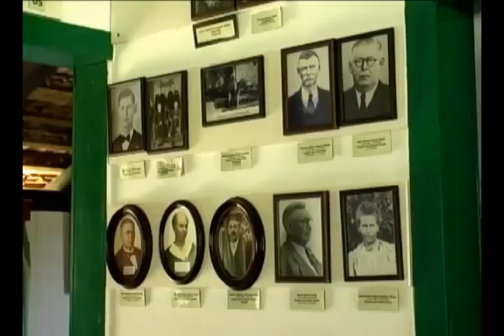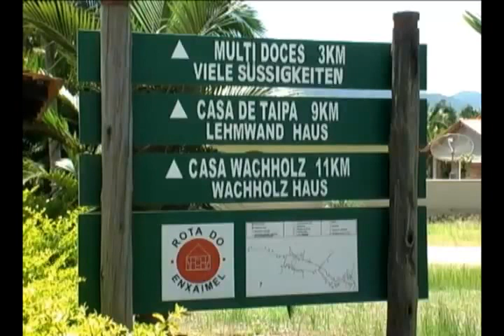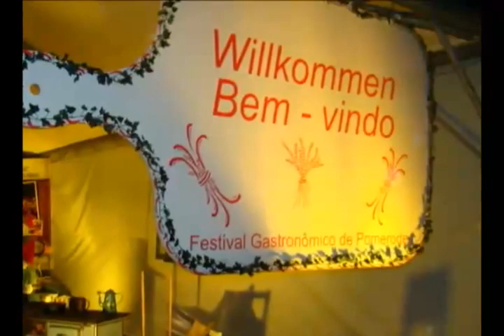Pomerode, a cidade mais alemã do Brasil!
Conheça um pouco de Pomerode, a cidade mais alemã do Brasil. Produção: Rafael Niess